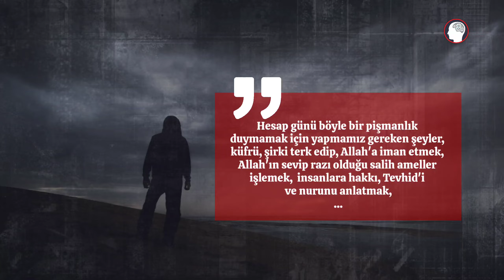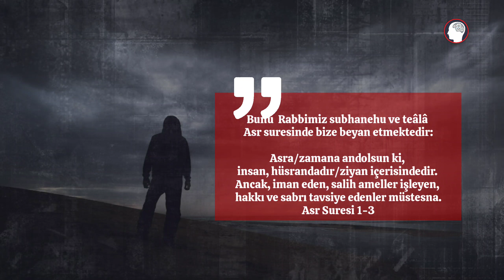Öldükten Sonra Pişman Olmak İstemiyorsan, Dinle!